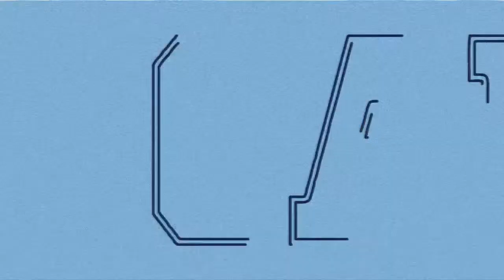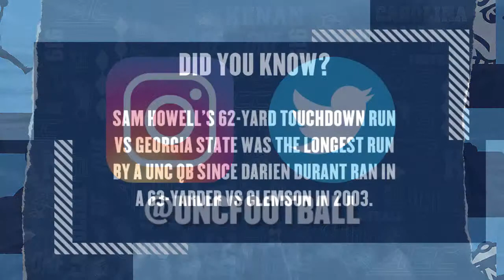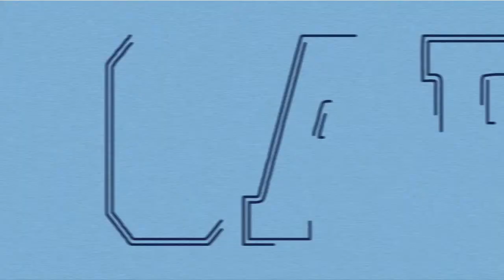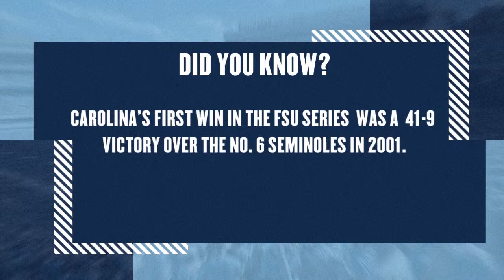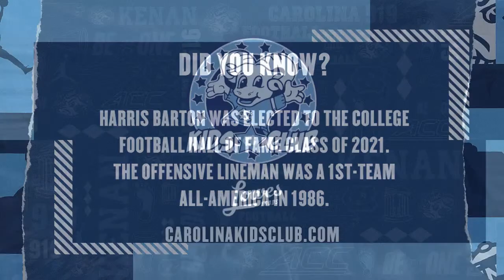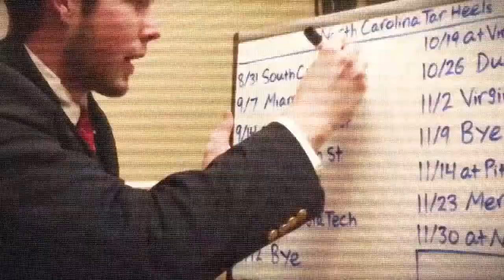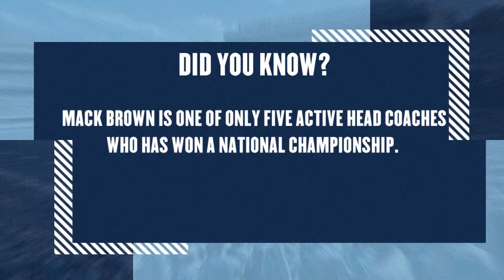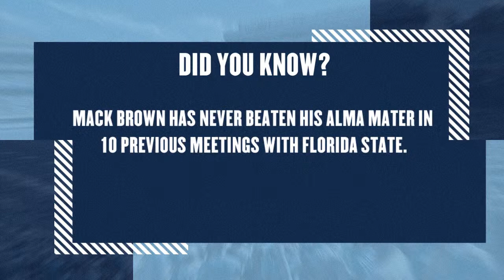Carolina Football Field Pass pres. by Wells Fargo - FSU - Oct. 9, 2021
Go LIVE inside Kenan Stadium with Jones Angell, Lee Pace, and Brian Simmons for this week's Carolina Football Field Pass pres. by Wells Fargo!